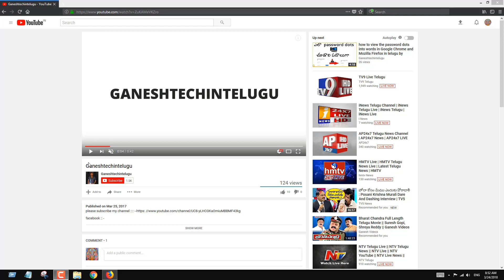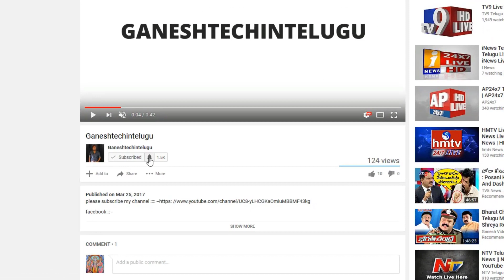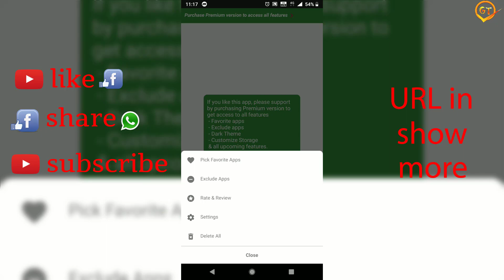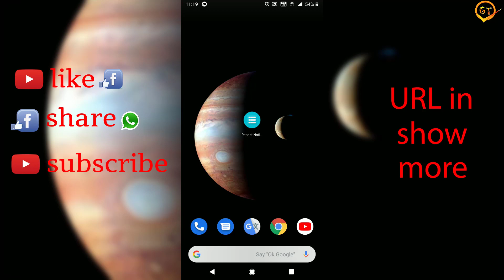how to recover app notification history on Android mobile in telugu by ganeshtechintelugu